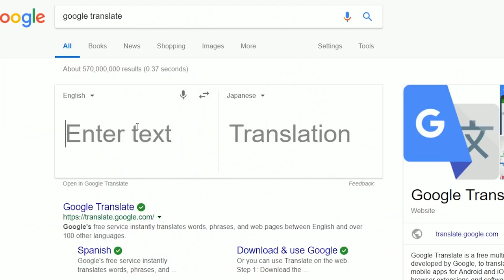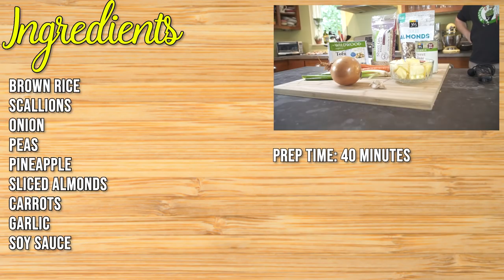Pineapple Fried Rice - Vegan Cooking w/ Bobby & Brent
On today's episode of Vegan Cooking w/ Bobby & Brent, we show you how to make Pineapple Fried Rice

Ingredients:
Brown Rice
Scallions
Onion
Peas
Pineapple
Sliced Almonds
Carrots
Garlic
Soy Sauce

Step 1: Put 1 Cup of Brown Rice in a Medium Sauce Pan. Add 2 Cups of Water. Bring to a Boil and Reduce to Simmer. Cook for about 30 Minutes.

Step 2: Caramelize your Onions/Garlic in a Wok.

Step 3: Add the rest of your Veggies/Pineapple to the Wok, Cook until at desired consistency.

Step 4: Add Rice to Wok. Add Soy Sauce. Serve.